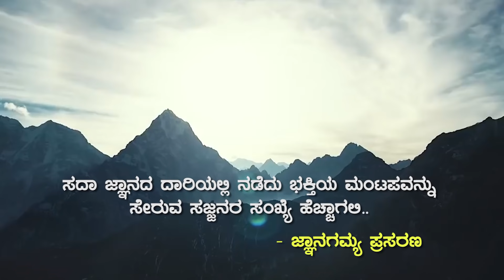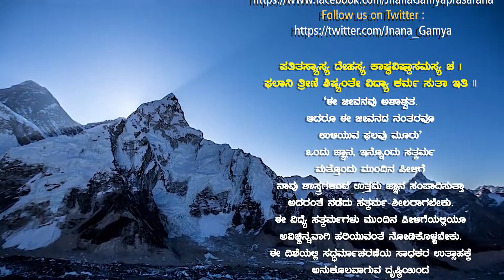Dashavataara Stuti -Ep14 | ವೃಂದಾವನ ಚಂದ್ರ | Vid Avadhani Venkatesha Kulkarni | Sri Vadirajatirtharu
JnanaGamya Prasarana presents "Dashavataara Stuti : Ep 14" Discourses by Vid Avadhani Venkatesha Kulkarni  𝄂 A Spiritual Discourses Series 𝄃

Title : Dashavataara Stuti ದಶಾವತಾರ ಸ್ತುತಿ  Ep 14
Lyrics:  Sri Vadirajatirtharu (1481 A.D)
Discourses by :  Vid Avadhani Venkatesha Kulkarni
Subject  : Sri Vadirajara Sahitya Darshana

ವೃಂದಾವನಸ್ಥಪಶು-ವೃಂದಾವನಂ ವಿನುತ-ವೃಂದಾರಕೈಕಶರಣಂ
ನಂದಾತ್ಮಜಂ ನಿಹತ-ನಿಂದಾಕೃದಾಸುರಜ-ನಂ ದಾಮಬದ್ಧಜಠರಮ್ ।
ವಂದಾಮಹೇ ವಯಮ-ಮಂದಾವದಾತರುಚಿ-ಮಂದಾಕ್ಷಕಾರಿವದನಂ
ಕುಂದಾಲಿದಂತಮುತ, ಕಂದಾಸಿತಪ್ರಭತ-ನುಂ ದಾವರಾಕ್ಷಸಹರಮ್ ॥೨೩॥

Audio Master & Video Editing : Tejaswi Studio